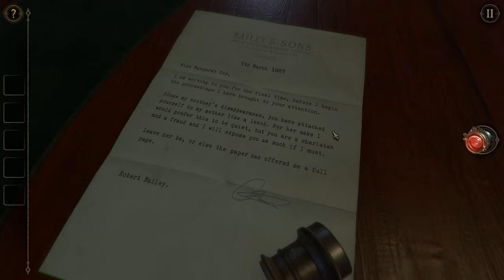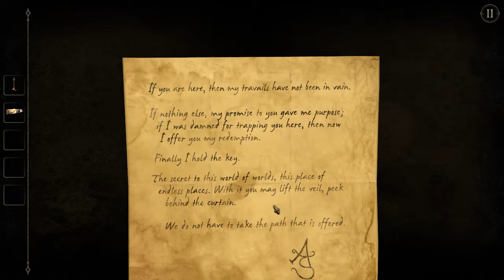The Room Two - (4/6) - The Ghost of Dummy Present.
What is this, Cthulhu? Why am I looking through a dark, obviously haunted 19th century house?